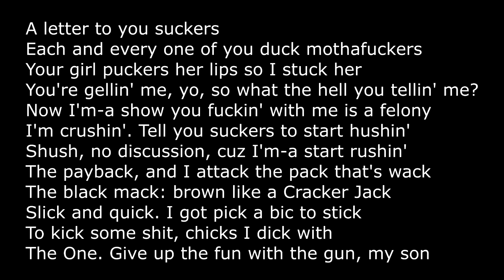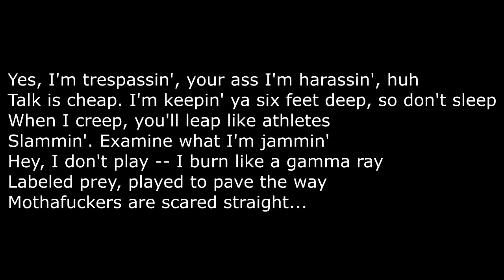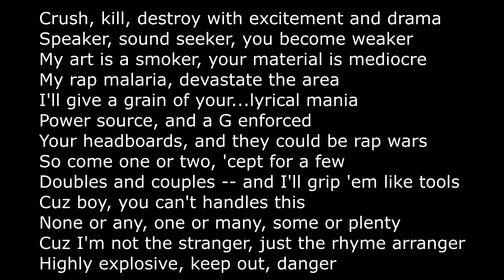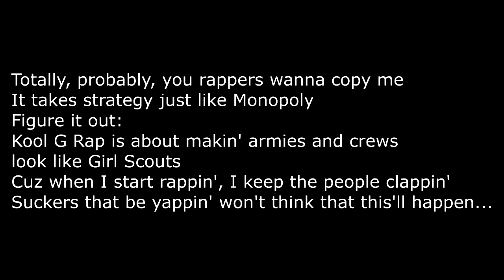Kool G Rap - Jive Talk (Lyrics)